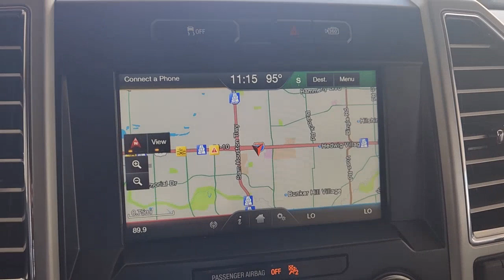2015 Ford F-150 Houston, Jersey Village, Mission Bend, Bellaire, Missouri City PP1467A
Caribou Metallic Used 2015 Ford F-150 2WD SuperCrew 145 Lariat available in 10333 Katy Freeway, Houston, Texas at Mac Haik Ford Houston. Servicing the Houston, Jersey Village, Mission Bend, Bellaire, Missouri City, TX area.
2015 Ford F-150 2WD SuperCrew 145 Lariat - Stock#: PP1467A

Excellent Condition. EPA 22 MPG Hwy/15 MPG City! Heated/Cooled Leather Seats NAV Bluetooth Turbo Tow Hitch LARIAT CHROME APPEARANCE PACKAGE TECHNOLOGY PACKAGE ADAPTIVE CRUISE CONTROL & COLLISION W... EQUIPMENT GROUP 502A LUXURY KEY FEATURES INCLUDE: Leather Seats Heated Driver Seat Cooled Driver Seat Turbocharged Bluetooth Ford Lariat with Caribou Metallic exterior and Medium Light Camel interior features a 8 Cylinder Engine with 325 HP at 5750 RPM*. Serviced here OPTION PACKAGES: EQUIPMENT GROUP 502A LUXURY: Radio: Sony Single CD w/HD & SiriusXM Satellite 10 speakers and subwoofer Engine: 5.0L V8 FFV GVWR: 6800 lbs Payload Package Automatic High Beam w/Rain-Sensing Wipers Windshield wipers 2nd Row Heated Seats Power Tilt/Telescoping Steering Column w/Memory Remote Start System Lariat Chrome Appearance Package Single-Tip Chrome Exhaust Chrome Angular Step Bars Chrome Door Handles w/Body-Color Bezel Wheels: 18 Chrome-Like PVD Chrome 3-Bar Style Grille w/Chrome Surround chrome mesh insert Tires: P265/60R18 BSW A/S Chrome Skull Caps on Exterior Mirrors LED Side-Mirror Spotlights high-intensity LED security approach lamps Reverse Sensing System Voice-Activated Navigation SiriusXM Traffic and Travel Link in the 48 Contiguous United States and LARIAT CHROME APPEARANCE PACKAGE: Single-Tip Chrome Exhaust Chrome Angular Step Bars Chrome Door Handles w/Body-Color Bezel Wheels: 18 Chrome-Like PVD Chrome 3-Bar Style Grille w/Chrome Surround chrome mesh insert Tires: P265/60R18 BSW A/S Chrome Skull Caps on Exterior Mirrors ADAPTIVE CRUISE CONTROL & COLLISION WARNING: brake support TECHNOLOGY PACKAGE: Lane-Keeping System 360 camera w/split-view display and dynamic hitch assist. BUY WITH CONFIDENCE: CARFAX 1-Owner Excellent Condition WHY BUY FROM US: Get that Great Mac Haik Feeling Pricing analysis performed on 6/26/2023. Horsepower calculations based on trim engine configuration. Fuel economy calculations based on original manufacturer data for trim engine configuration. Please confirm the accuracy of the included equipment by calling us prior to purchase.